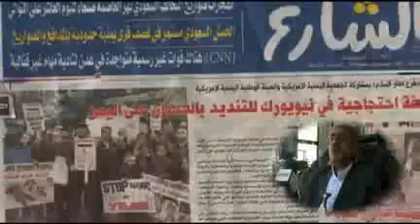#- الشيخ المروني يعزز من الميدان السلام والدفاع عن حقوق الانسان